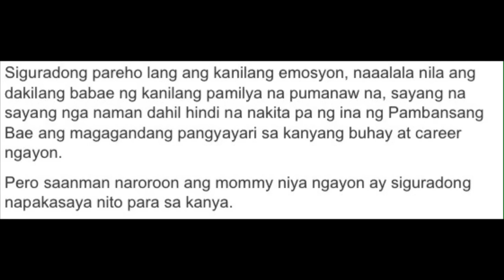AlDub Nation Nakiiyak Sa Mga Eksena Nina Alden At Daddy Bae!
AlDub Nation Nakiiyak Sa Mga Eksena Nina Alden At Daddy Bae Sa Eat Bulaga!